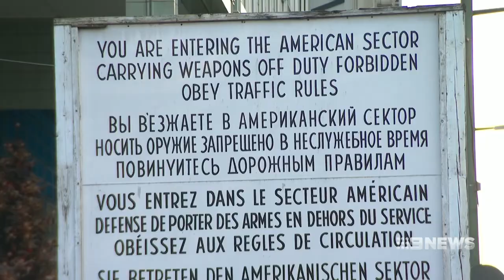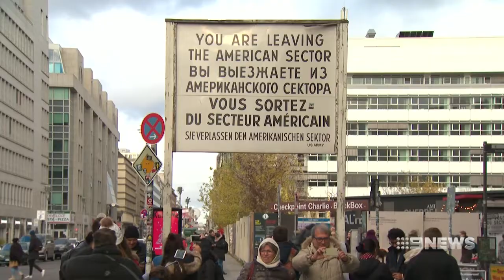Checkpoint Charlie Redevelop | Nine News Australia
A controversial plan to redevelop the Cold War site and tourist attraction Checkpoint Charlie has sparked debate in Berlin.